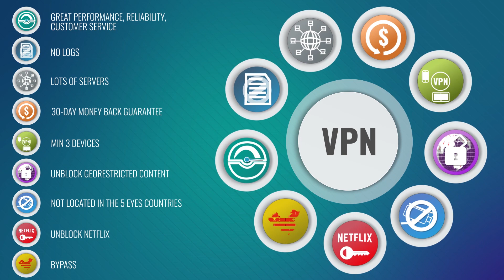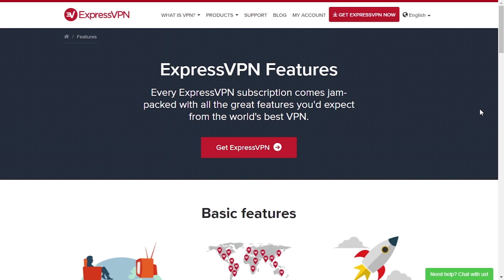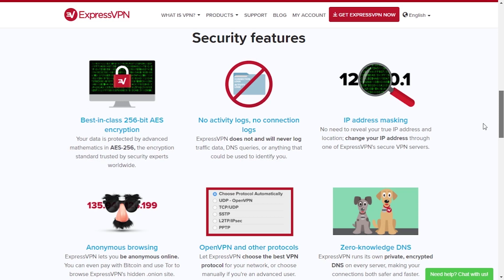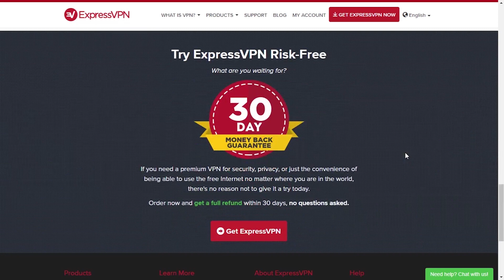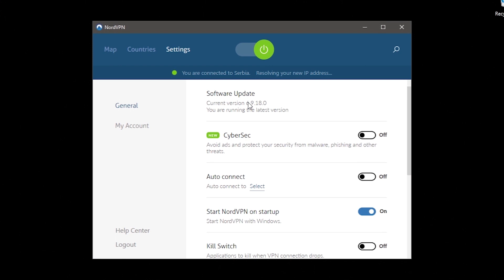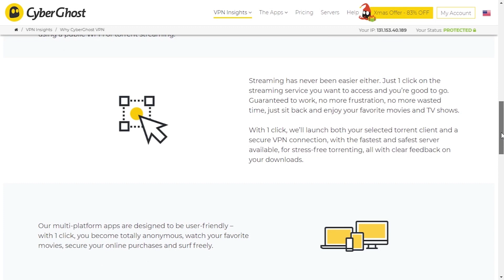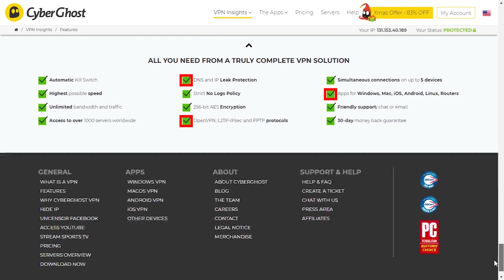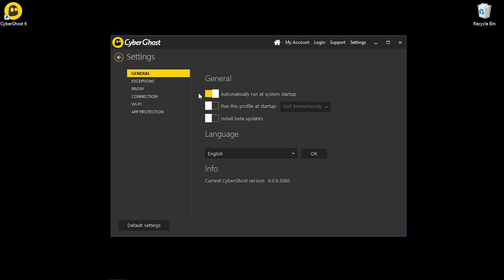Le 3 migliori VPN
Scopri con questo video-recensione consigli e suggerimenti utili sulle 3 migliori VPN . (Vuoi avere più opzioni? Ecco le 7 migliori VPN

Ti mostreremo come funzionano, cosa le contraddistingue e perché le abbiamo scelti come le nostre migliori 3.